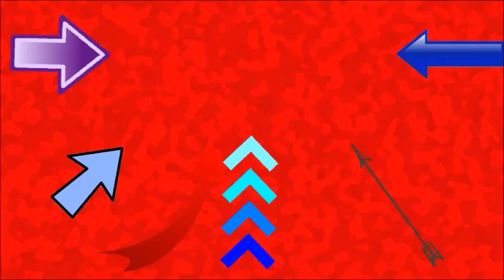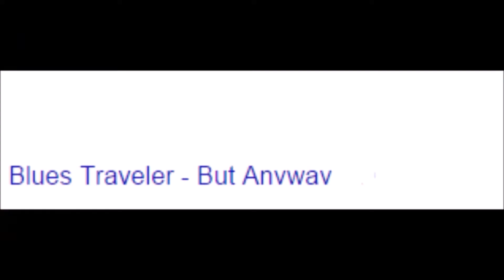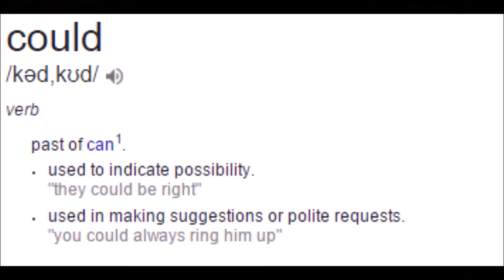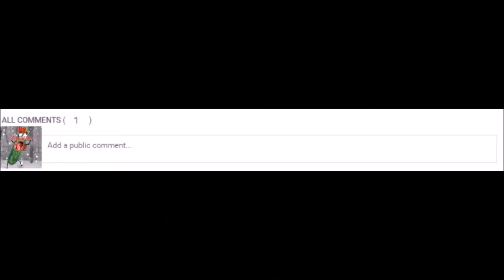Wasp In The Quantum Realm!? What Does This Mean!?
There is a shadow of the Wasp in the Quantum realm!
Why is this important? What could this mean?

Made by The Rhino

While watching Antman in the cinema for about the 3rd time, being an obvious fan of course , I thought I saw something while Scott Lang was traveling through the quantum realm. And in fact, that something resembles wasp. Let's talk about that, marvelite style!

Hay everyone, it's me... Your friendly neighbourhood Spider-Man ... badguy! The rhino.  But go ahead and just call me Ryan. Wow, this video is 3 weeks late. Exams

If you watched Mr Sinister's solo video about ant man theories, which you should have, you will know what I will be doing. But if you haven't, after this video, feel free to watch it right after.
I will, -as said in the tittle-, be doing a video all on the wasp but mainly the bit where Scott Lang enters the quantum realm.
This video includes some spoilers for Antman because in the rare occasion that you haven't watched it, what are you doing here? Watch it as soon as possible. But anyway...

Take a look at this scene right here, do you see anything? I'll slow it down. Now see it? I'll stop it. Do you see the shadow. I'll show you some pictures.
That is almost definitely the wasp. Look, wings, arms, mask.
As Hank Pym said, time and space become irrelevant in the quantum realm, she could have arrived from 5 seconds to 5 centuries from when Scott did. And she could be and arms length or a football field away. It's like if you make a hand print in a cloud, it will normally fade away, but here, it won't, EVER.
What could this mean? Janet Van Dine is still alive? She can't starve can she? Well, Remember when Scott is trying to explain the quantum realm to Hank and hope near the end and tells them how he came out... Hank just sits there for a bit, thinking. Maybe he is going in to look for her. With two of Hank's enlargement discs and some good search equipment, he might actually find her.
What about the new wasp suit though? Will there be two wasps WHEN... Well, IF Hank does finds Janet? And on that case, what's the future of hope Van Dine as wasp? I know she has her own movie with Antman in phase 3 as said in another of Alex's videos. She most likely isn't in civil war though. In the comics, Hope Pym was only alive in an alternative universe, Earth 983 to be exact, and she was known as the villain: Red Queen. She was in the team called the Revengers.
Maybe she could update the new costume to look a little like that or keep it and just become bad like the comics. I doubt so though.

How about we march down to that crazy-comment section and talk about all this. We love hearing you thoughts and ideas and especially what we should do next. And as always, leave a like on the video, especially if you liked the video because then we know, that you know, that we know you liked the video. If you want to watch Alex's ant-man theories video, click right here. Or if you want to watch my last videos before my exams, click here.

- Bring it up